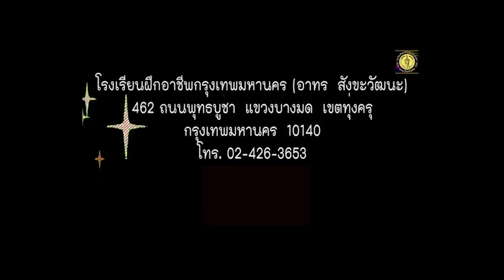การเพ้นท์ถุงผ้า2 (มานพ น้ารัตนกำพล)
การเพ้นท์ถุงผ้า2 สอนโดย ครูมานพ น้ารัตนกำพล จากโรงเรียนฝึกอาชีพกรุงเทพมหานคร (อาทร สังขะวัฒนะ) โทร 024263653